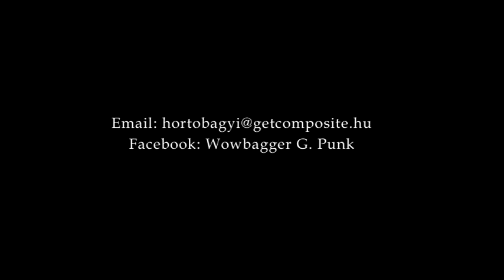Pioneer Songs koncert - Tiger - Pótkulcs - 2015.04.17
Pioneer Songs koncert - Pótkulcs - 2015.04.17